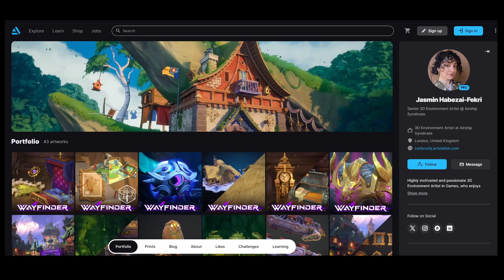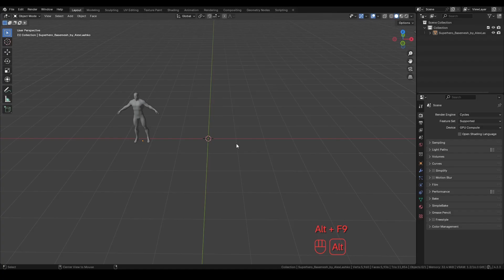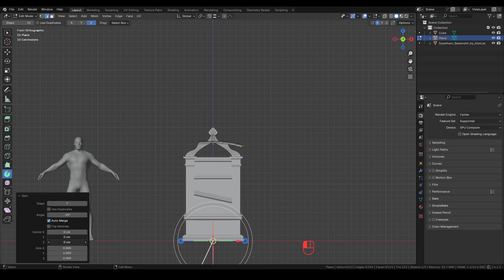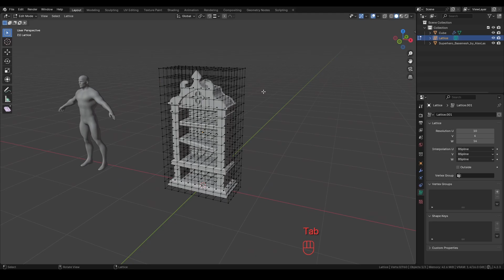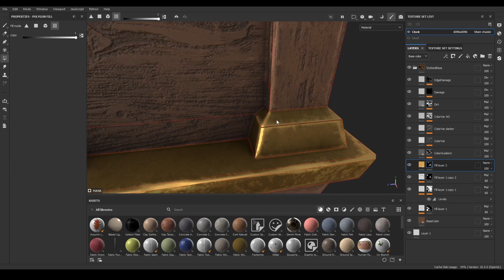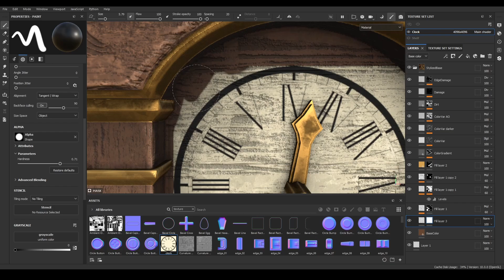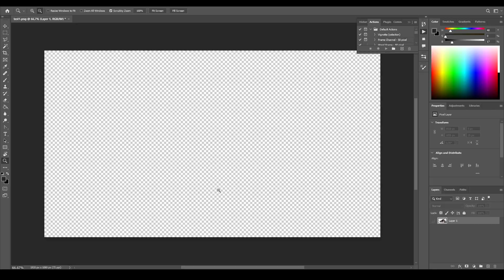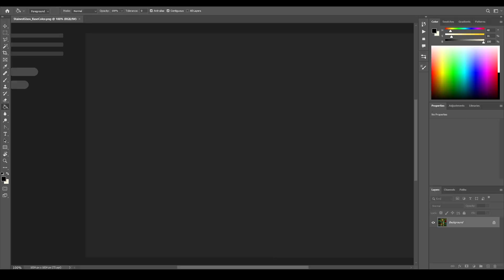How I Made Stylized Library in Blender and Substance Painter + Free Project Files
In this video, I'm recreating a beautiful old library diorama originally made by senior environment artist Jasmin. Her work instantly caught my eye, and I wanted to dive deep into her techniques while adding my own spin to the piece. I’ll walk you through my process step-by-step — from modeling and sculpting in Blender, to baking and texturing in Substance Painter, all the way to final post-processing in Photoshop.

Along the way, I’ll share tips, tricks, and quick methods I used to speed up my workflow and still keep things looking polished. Whether you’re just getting started or looking to sharpen your skills, I hope this breakdown gives you something useful to take with you.

🔧 Tools Used:
Blender, Substance Painter, Photoshop

📸 Full timelapse version will be available soon for channel members.

📌 Chapters:
0:00 - Intro
0:45 - Breakdown
1:10 - Creating Assets
4:50 - Texturing
7:45 - Foliage
8:40 - Final Touches
9:03 - Outro

🎨 About VertexHorizons:
I’m a 3D environment artist sharing my journey, workflows, and free resources with the community. My goal is to inspire artists, showcase creative techniques, and help others build better scenes—whether for concept art, personal projects, or game development.